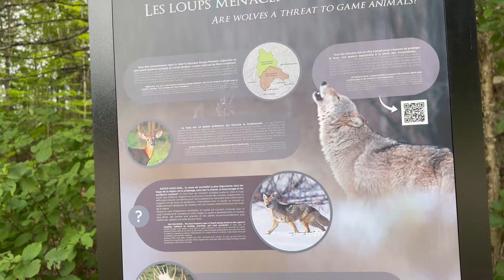КЕМПИНГ В КАНАДЕ | едем в горы | даем еще один шанс отдыху на природе